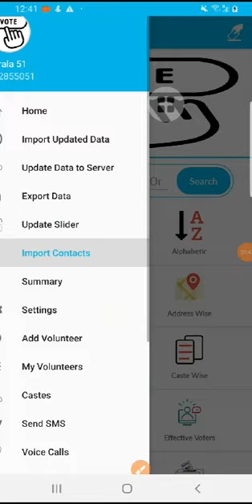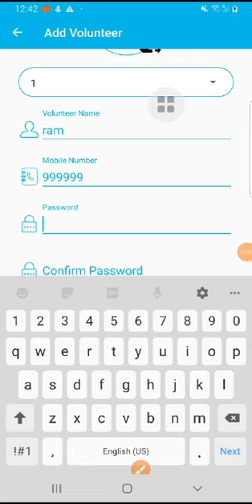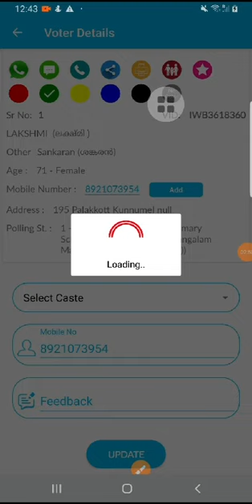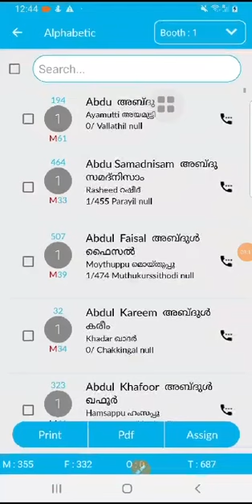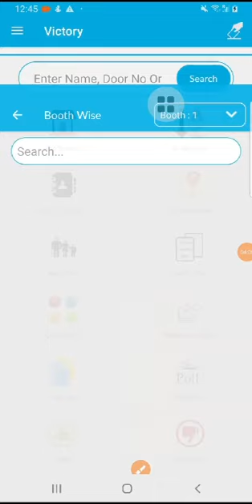Loksabha_Election@2024 Election_management_Application_Demo_Training_voter_list management_app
Access your voter lists anytime, anywhere, across all devices. Whether you're on a smartphone, tablet, or computer, managing your voter list has never been easier."